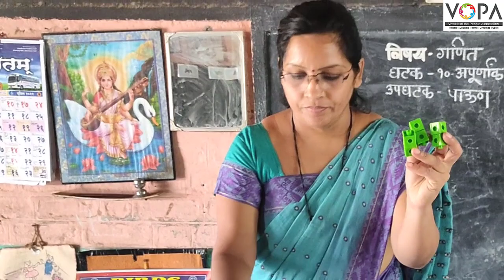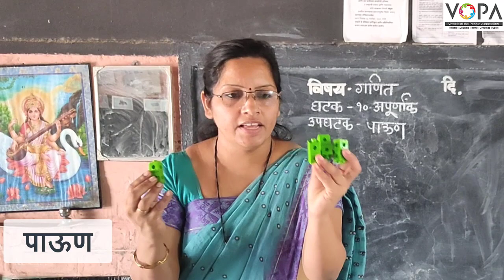4थी | गणित | पाठ क्र. 10 | अपूर्णांक | V5 | VSchool